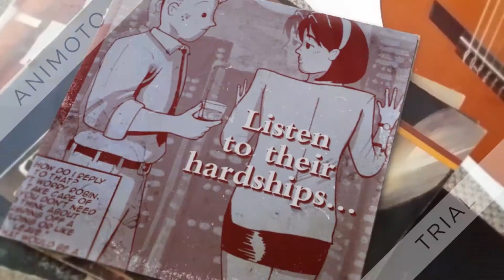Princess Buttercup and the MP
Andrew Villar's new comic book coming out this November!
It'll be available at komikon2018